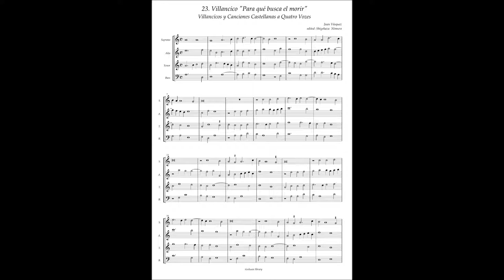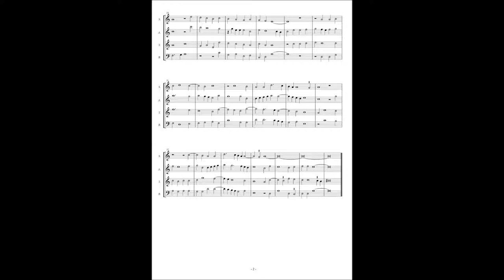J.Vasquez, Villancicos y Canciones a4 No.23 "Para qué busca el morir"